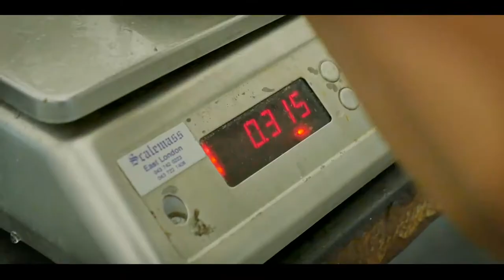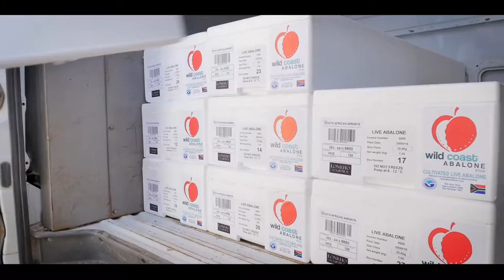Wild Coast Abalone - Promo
The promotional video we produced for Wild Coast Abalone.